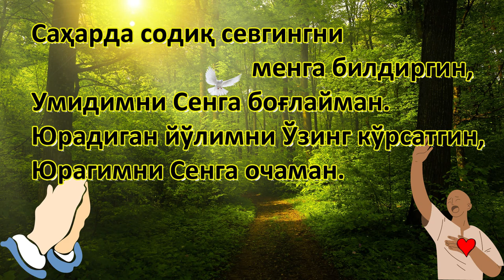Кундалик оятлар - 15-чи январ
142-чи забур, 8-чи оят
Саҳарда содиқ севгингни менга билдиргин,
Умидимни Сенга боғлайман.
Юрадиган йўлимни Ўзинг кўрсатгин,
Юрагимни Сенга очаман.